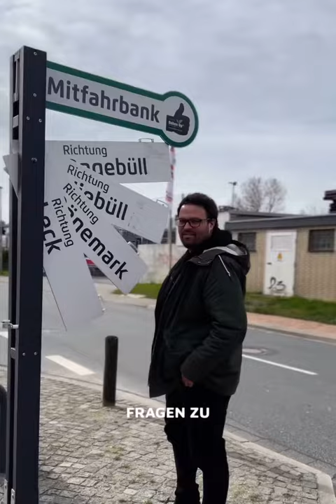Das Team hinter Smarna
🎬 Entdecke das Team hinter smarna - Ein Projekt des Kooperationsraums Bredstedt, Breklum, Struckum und Vollstedt! 🌟🤝

Unser Projektteam vereint viele Talente und bringt verschiedene Fachgebiete zusammen, um smarna zu verwirklichen. Hier stellen sich einige Gesichter aus unserem Organisationsteam vor. 🙌👥

Wir haben nicht nur Spaß bei der Arbeit, sondern auch beim Dreh! 😄🎥 Schau hinter die Kulissen und lerne uns besser kennen.

Wir freuen uns auf viele weitere Mitwirkende, die gemeinsam mit uns smarna zu etwas Besonderem machen möchten. 💫🌍

Sei dabei und gestalte die Zukunft der Mobilität in unserer Region mit! 💚